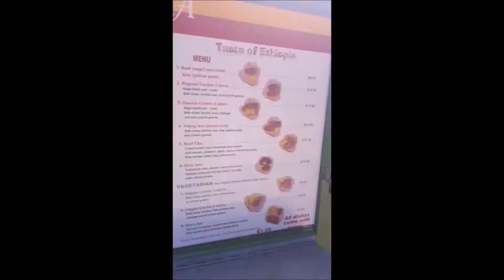No-Repeat Work-Day Lunch Challenge (Episode 24: I Like It)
In the background of this episode of my lunch challenge, you can hear rare audio from a Clevenerck concert recorded 1999.  Steve Santiago on drums, Mike Tehranchi on bass, Kevin on guitar and Dan Damage (who later went on to front Weekends With Dan) on vocals.